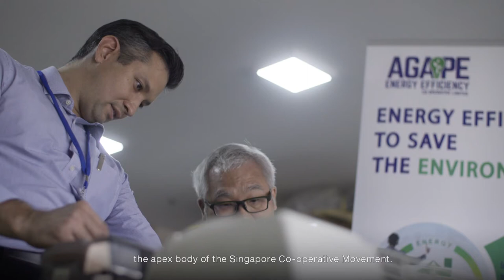What is the Singapore Co-operative Movement? | SNCF 2021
Co-operatives (co-ops) are businesses owned by members for members. As businesses, co-ops are driven not by profits alone but also to improve lives. SNCF is the apex body of the co-op movement in Singapore.